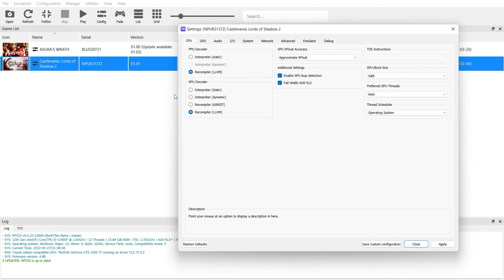RPCS3 - Castlevania: Lords of Shadow 2 - GTX 1050ti + i5 11400F